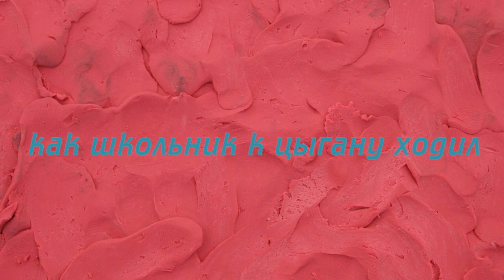Как школьник к цыгану ходил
Студия пластилиновой анимации "Ворона"
г. Усть-Катав